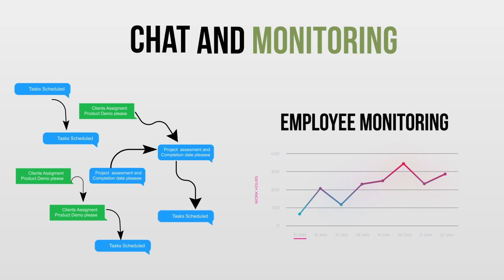Show Boat Entertainment-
The Modern Project Management Tool for your business -Simple Explainer Video